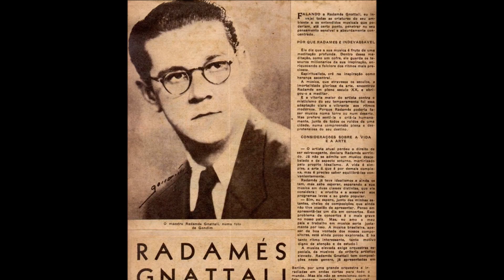Radamés Gnattali, Luciano Perrone e Vidal — Bate Papo a Três Vozes (1955)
"Bate Papo a Três Vozes", tema em forma de samba composto por Radamés Gnattali — "concertista, compositor, pianista, orquestrador, maestrão" segundo Tom Jobim —, surge aqui em gravação realizada em 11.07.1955 pelo trio formado pelo piano de Radamés, o contrabaixo de Pedro Vidal Ramos e a bateria de Luciano Perrone. Música para músicos!

Este é o lado B do 78 rpm. Continental 17.245 em que consta, no lado A, o samba "Faceira", de Ary Barroso, gravação também disponível neste canal.